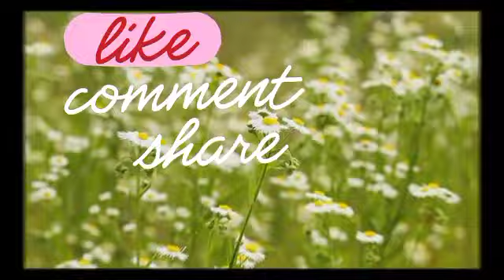SYAMSUL BUAT PUTERI SARAH MENG4MUK KERANA INI😱‼️@ARTISVIRALTERKINI